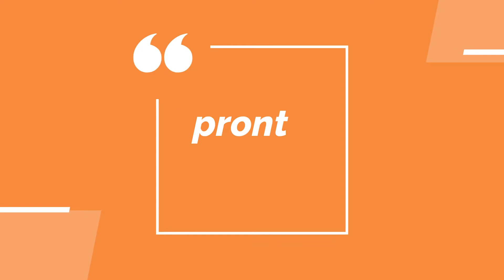Rigatoni peperoni e tonno - Rigatoni peppers and tuna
Un'idea  per un Piatto Unico davvero semplice, veloce e gustoso. La pasta con il tonno è la ricetta dell'ultimo minuto, si sà; in questa versione con l'aggiunta del peperone rosso diamo anche un tocco di dolcezza al piatto che ben si sposa con il pesce. La scelta della pasta integrale risiede nel fatto che ha un apporto inferiore di carboidrati rispetto alla "classica pasta", tutto al fine di bilanciare il piatto nell'apporto di carboidrati, grassi, proteine e calorie totali. Questo piatto, infatti, apporta soltanto 492 calorie per porzione. Mangiare "Squisito e Leggero" è possibile, quindi, perché non provare? BUON APPETITO!

INGREDIENTI (per 2 persone):
- gr. 546 di peperoni (60 kal. a porz.)
- gr. 46 di tonno (1 scatoletta), (46 kal. a porz.)
- ml. 400 di acqua
- gr. 28 di cuor di brodo "pesce" (1 vasetto), (10 kal. a porz.)
- gr. 80 di cipolla di tropea (10 kal. a porz.)
- gr. 180 di pasta integrale (311 kal. a porz.)
- gr. 10 di alici (10 kal. a porz.)
- gr. 30 di capperi (3 kal. a porz.)
- 2 cucchiaini di olio extra vergine di oliva (45 kal. a porz.)
- 1 peperoncino (0 kal.)
- prezzemolo 1.b.
- sale q.b.

✦LISTA AMAZON✦
●Attrezzatura Cucina●

1 MESE GRATUITO PRIME
ALIMENTARI AMAZON
ELETTRODOMESTICI AMAZON
ELETTRODOMESTICI DA CUCINA
MINIPIMER BRAUN MULTIQUICK 9

● I link presenti in descrizione (relativamente alla lista Amazon) sono dei link di affiliazione di Amazon: se clicchi su questi link io guadagnerò una piccola percentuale sul prodotto che hai acquistato. A te che acquisti non costerà nulla di più ed avrai contribuito a sostenere il canale e l'impegno per la realizzazione dei video che guardi.